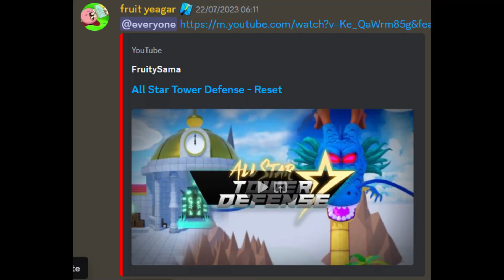NOVO PUCCI 7 STAR VAI SER META NA BIG UPDATE ALL STAR TOWER DEFENSE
astd
astd banner live
astd codes